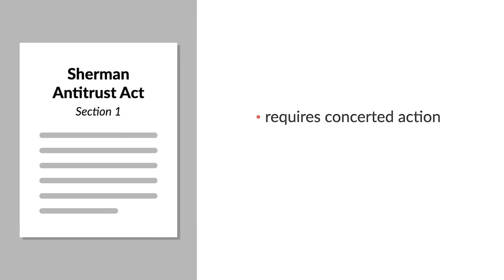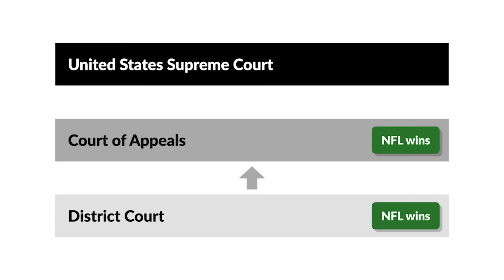American Needle, Inc. v. National Football League Case Brief Summary | Law Case Explained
American Needle, Inc. v. National Football League | 560 U.S. 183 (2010)

Section one of the Sherman Antitrust Act, which prohibits contracts, combinations, and conspiracies in restraint of trade or commerce, requires concerted action involving more than one entity.1 Consequently, section one doesn’t apply to conduct by a single entity, even though such action may lead to anticompetitive results.2 In the 2010 case American Needle, Incorporated versus National Football League, the United States Supreme Court considered whether the NFL’s licensing activities constituted concerted action under section one of the Sherman Act.

The NFL is an unincorporated association that includes thirty-two separately owned professional football teams, each of which have their own name, colors, logos, and other intellectual property. But in 1963, the teams formed National Football League Properties, or NFLP, to collectively develop, license, and market their intellectual property.

Between 1963 and 2000, NFLP granted nonexclusive licenses to numerous vendors, including American Needle, to manufacture and sell apparel featuring team logos. But in December of 2000, NFLP granted a ten-year exclusive license to Reebok to manufacture and sell trademarked headwear. Following the deal, the NFLP declined to renew American Needle’s license.

Subsequently, American Needle sued the NFL in federal district court, alleging, in part, that the agreements between the NFL, its teams, NFLP, and Reebok, violated section one of the Sherman Act. Specifically, American Needle claimed that the NFL and NFLP conspired to restrict the distribution of the teams’ intellectual property rights. In response, the NFL argued that the teams, the NFL, and the NFLP were incapable of conspiring within the meaning of section one because they’re a single entity that can’t take concerted action.

Following discovery, the NFL moved for summary judgment, which the district court granted. American Needle appealed to the Seventh Circuit, which affirmed. In so affirming, the court stated that in making a single-entity determination, courts must examine whether the conduct in question deprived the marketplace of independent sources of economic control. Nonetheless, the court found that the NFL, its teams, and NFLP were a single entity that couldn’t conspire to restrict trade. The United States Supreme Court granted cert.

Want more details on this case? Get the rule of law, issues, holding and reasonings, and more case facts

Have Questions about this Case? Submit your questions and get answers from a real attorney